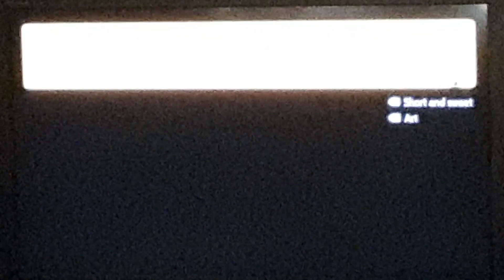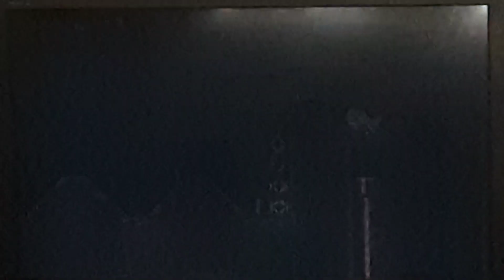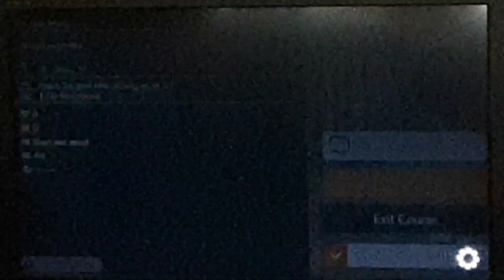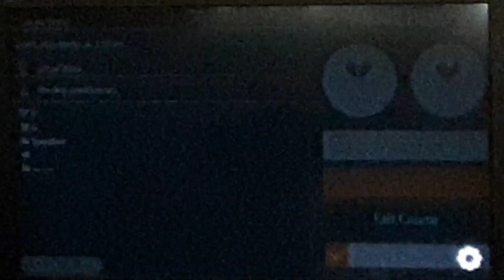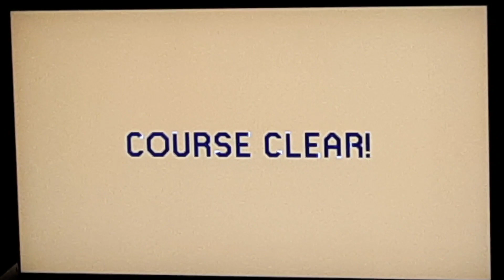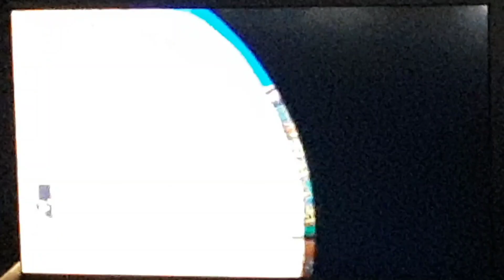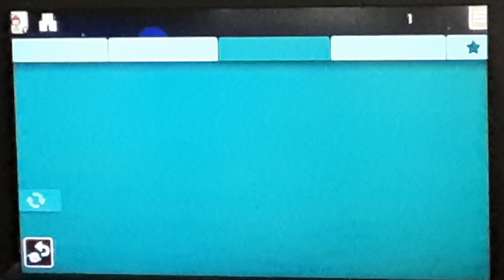Mario Maker 2 Stuck on the Impossible